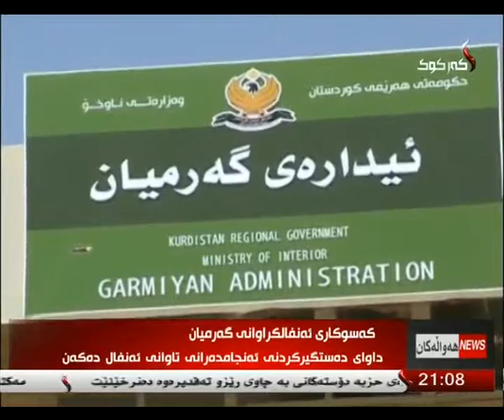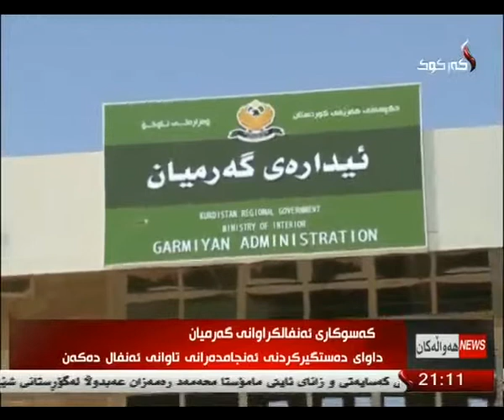راپۆرت - دڵنیا محمود 26-5-2014